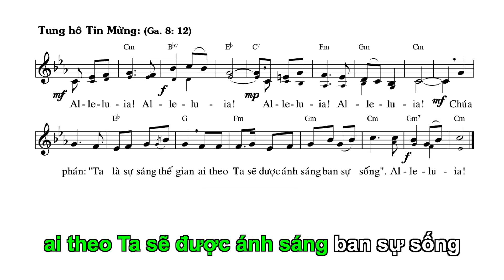Alleluia - KARAOKE - Lạy Chúa! Xin Phù Trợ Con. Sáng tác: Đinh Công Huỳnh.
Lạy Chúa! Xin Phù Trợ Con.
Sáng tác: Đinh Công Huỳnh.

Tung hô tin mừng:
Alleluia! Alleluia! Alleluia! Alleluia!
Chúa phán: “Ta là sự sáng thế gian ai theo Ta sẽ được ánh sáng ban sự sống”
Alleluia!